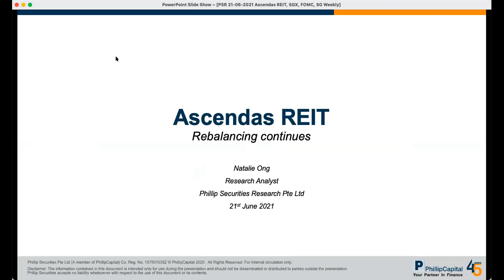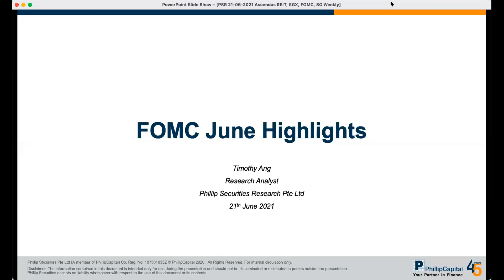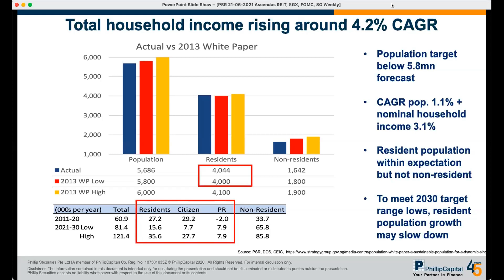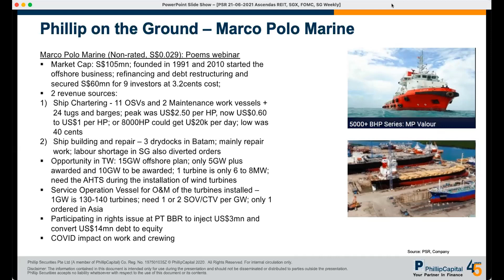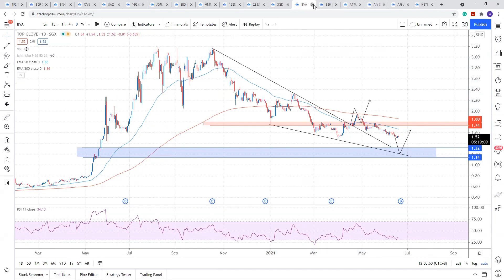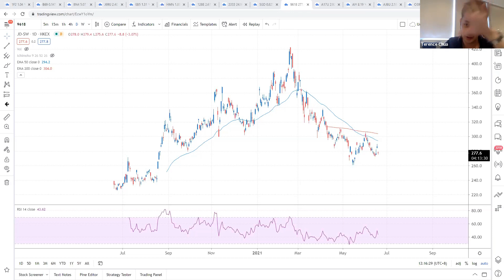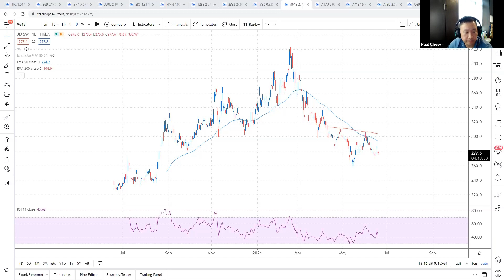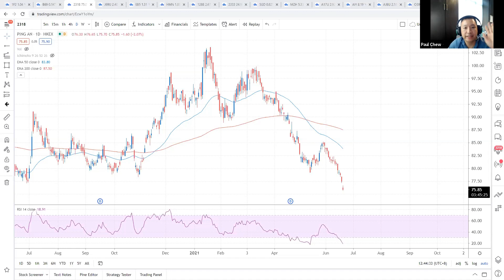Weekly Market Outlook: Ascendas REIT, SGX, Fed Interest Rate Decision, SG Weekly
Speaker: Phillip Research Team